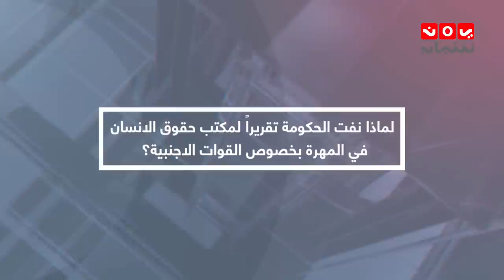لماذا نفت الحكومة تقريراً لمكتب حقوق الانسان في المهرة بخصوص القوات الاجنبية؟ | بين اسبوعين